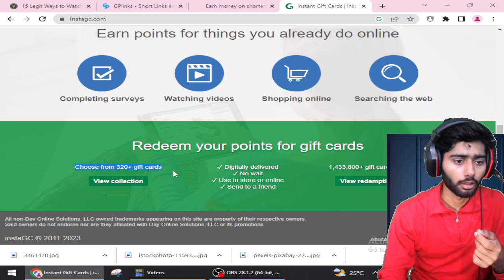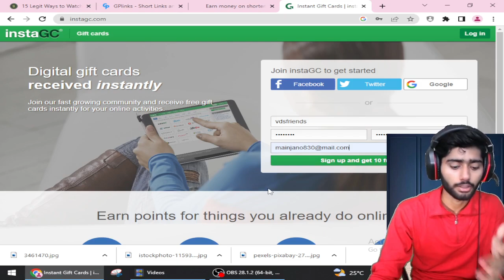instagc Review 2023 | Earn Cash From Home At Instagc Site Without Any Invest | Work From Home Job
Brooklyn Tips Tech

Brooklyn Tips Tech DISCLAIMER: This Channel Brooklyn Tips Tech DOES NOT Promote or encourage Any illegal activities , all contents provided by This Channel Brooklyn Tips Tech is meant for EDUCATIONAL PURPOSE only .

Brooklyn Tips Tech Copyright Disclaimer Under Section 107 of the Copyright Act 1976, allowance is made for "fair use" for purposes such as criticism, comment, news reporting, teaching, scholarship, and research.